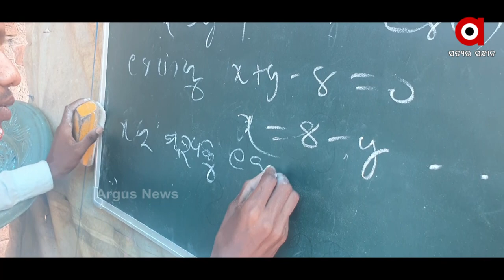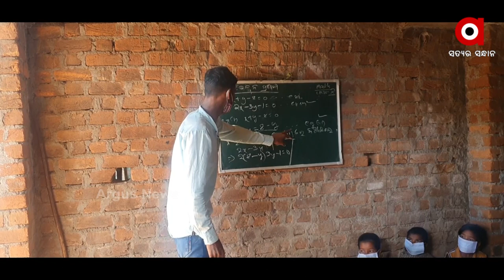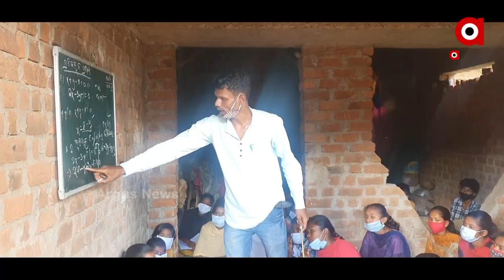ମାଗଣାରେ ଶିକ୍ଷାଦାନ କରୁଛନ୍ତି ଅବକାରୀ କନଷ୍ଟେବଳ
ଗରିବ ବିଦ୍ୟାର୍ଥୀଙ୍କ ପାଇଁ ସାଜିଛନ୍ତି ଦେବଦୁତ । ନିଜ ପକେଟରୁ ଖର୍ଚ୍ଚ କରି ପିଲାଙ୍କୁ ଖାତା କଲମ ଦେବା ସହିତ ମାଗଣାରେ ଦେଉଛନ୍ତି କୋଚିଂ। ବୃତ୍ତିରେ ଅବକାରୀ କନଷ୍ଟେବଳ ଥିବା  ନବରଂଗପୁର ଜିଲ୍ଲା କୋଷଗୁମୁଡା ବ୍ଲକ କର୍ଚ୍ଚାମାଳ ଗାଁର ଆଦିବାସୀ ଯୁବକ ଦେବେନ୍ଦ୍ର ସମରଥଙ୍କ ଏଭଳି ପ୍ରୟାସ ଯୋଗୁଁ ୬ ଖଣ୍ଡ ଗାଁର ଶତାଧିକ ଛାତ୍ର ଛାତ୍ରୀ ଏବେ ପାଇପାରିଛନ୍ତି ଶିକ୍ଷାର ସୁଯୋଗ ।